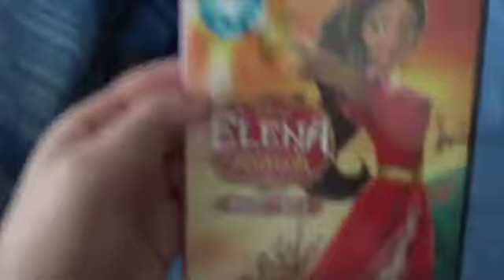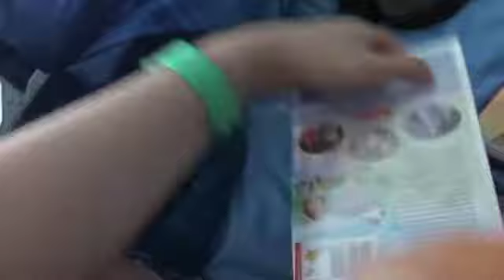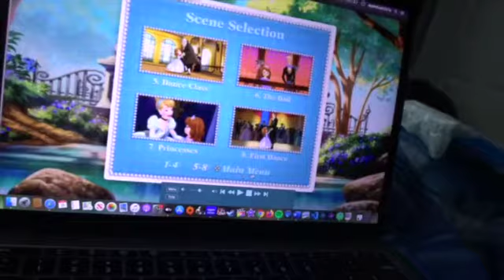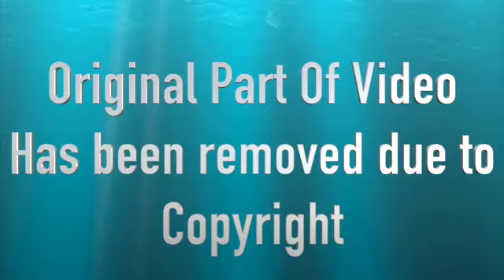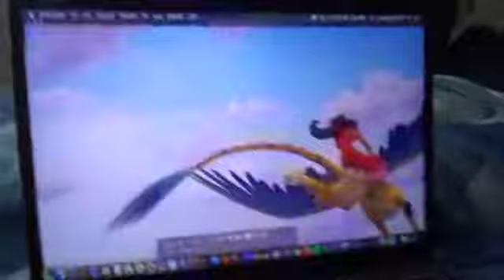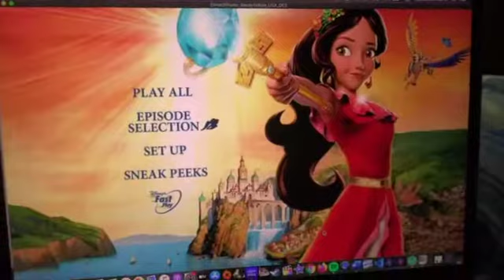Unboxing and Double DVD Review Of Sofia The First:Once Upon a Princess+Elena of Avalor:Ready to Rule